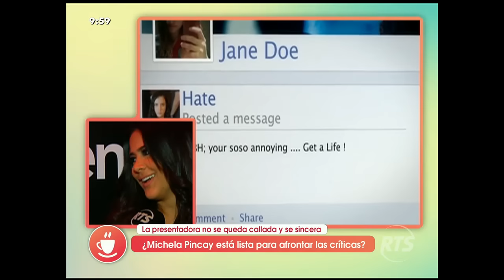Así responde Michela Pincay a críticas en redes sociales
Le presentadora incursiona en la actuación

Michela Pincay afirmó que está empezando y ha trabajado duro en su preparación. Afirmó que está emocionada por este reto y toma clases de actuación.